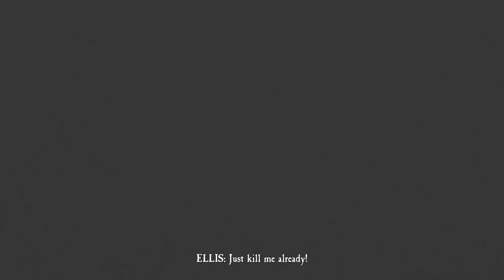Please Don't Leave Me Like This... | Blair Witch - Part 4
Yeah we kinda got upset by the end of this part and you probably can tell...